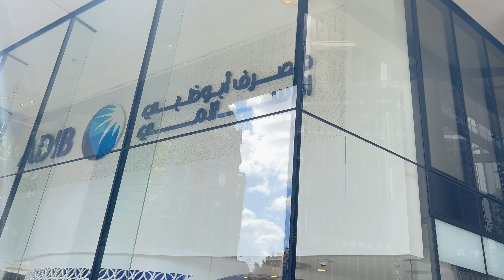أغلى مبنى سكني في لندن One Hyde Park London